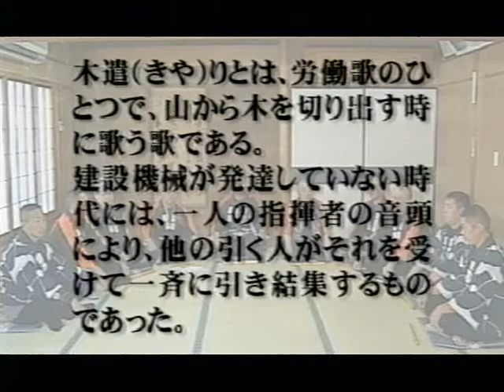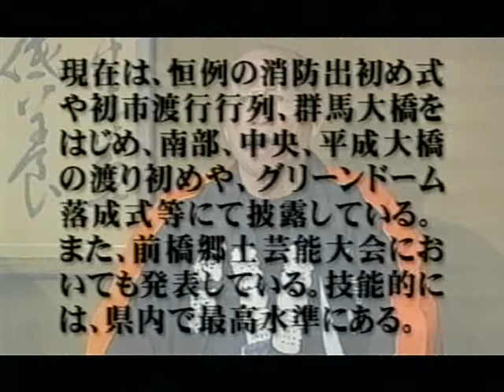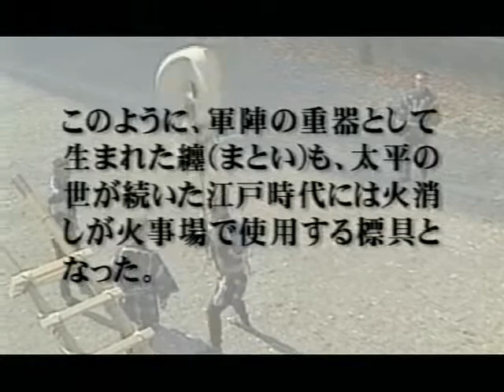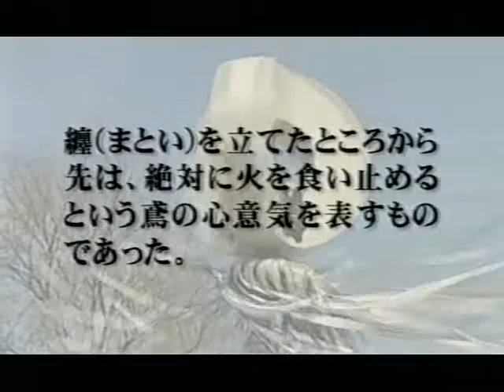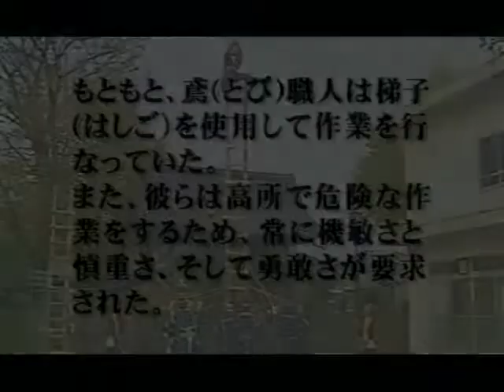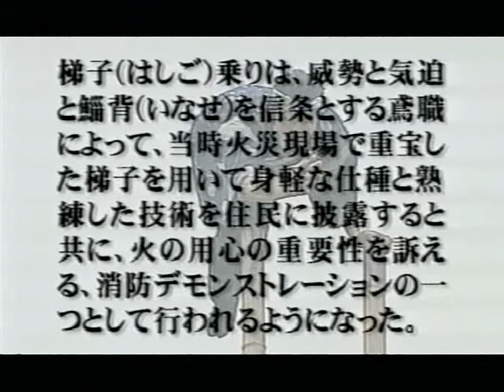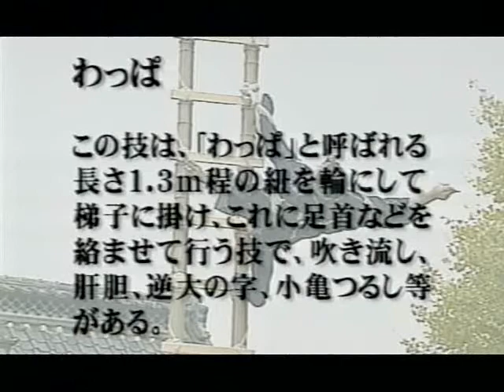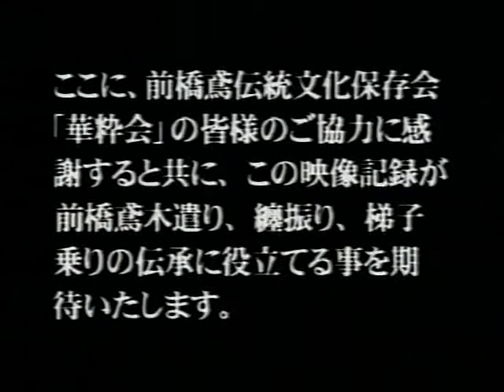【本編】前橋市指定重要無形民俗文化財 前橋鳶伝統文化保存会 華粋会 前橋鳶木遣・纏振り・梯子乗り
前橋市指定重要無形文化財の前橋鳶木遣り（マエバシトビキヤリ）・纏振り（マトイフリ）・梯子乗り（ハシゴノリ）で唄われる木遣りは、建築用材の大木を運ぶような力仕事を効率よく、かつ安全に進めるための合図として工夫された日本独特の作業唄です。

　行われる作業の種類によって木遣りは2つに分けられます。そのうち、鳶の木遣りは、建築物の基礎を固める作業に唄われました。しかし、建設機械の発達により、木遣りは、祭礼の祭の催し物としての色彩が強くなり、木遣り・纏振り・梯子乗りが一体化したものとなりました。

　現在では、出初め式や初市まつり、橋の渡り初め、落成式等の祭事や慶事において披露されています。

◆本　編： 32 分

群馬/前橋市
関連分類：芸能